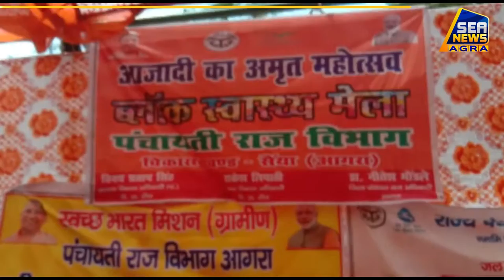आजादी का अमृत महोत्सव